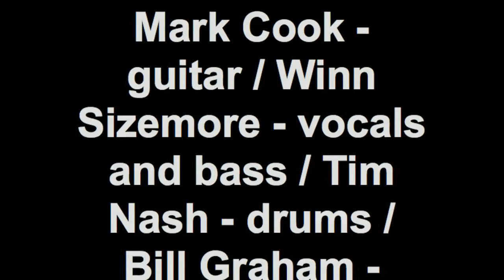"Mark Cook Project" band. Smoking Gun